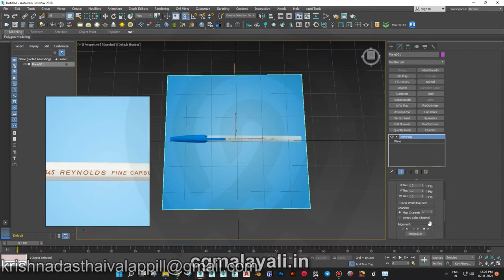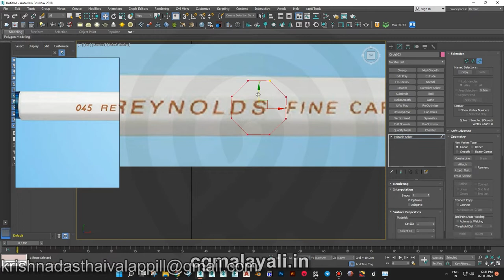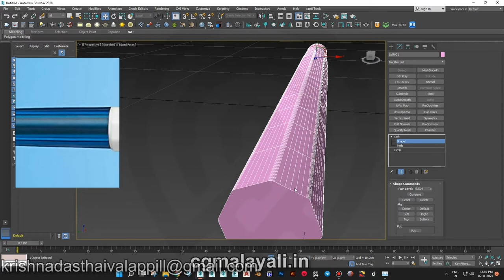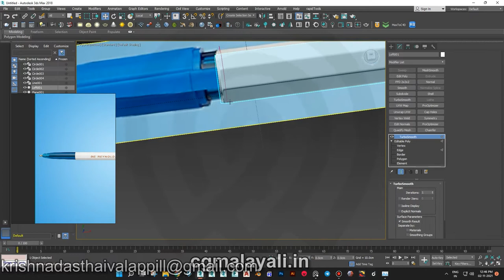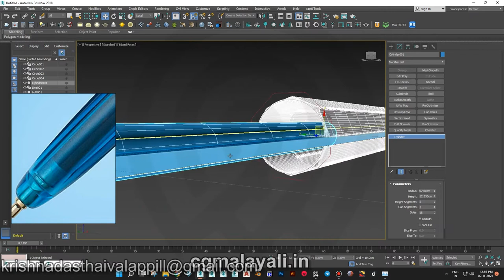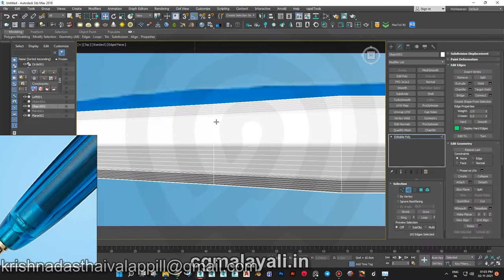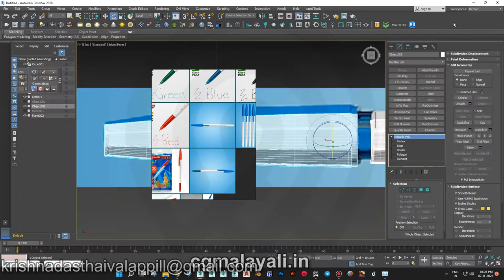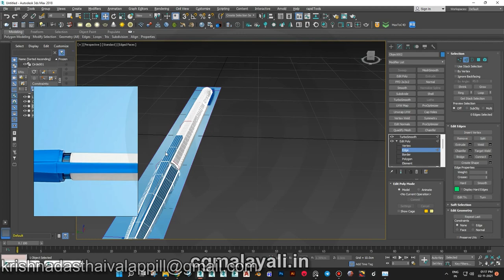Reynolds pen 3d modelling tutorial 3ds max vray Part 01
Reynolds pen 3d modelling tutorial  3ds max vray

remember old memories  reynolds pen with different colors  reb , blue , green , black are standard

if you have any request particular topic that tutorial comment me